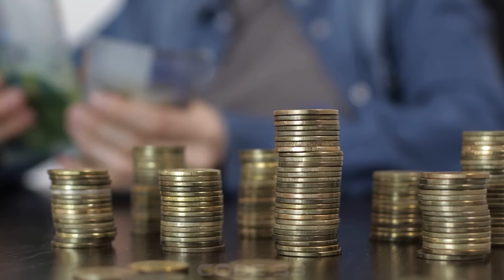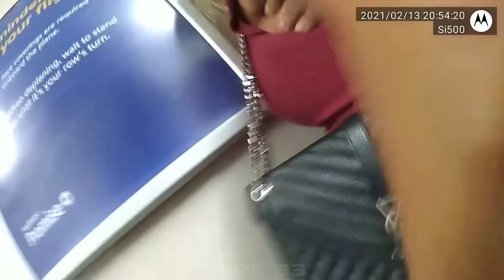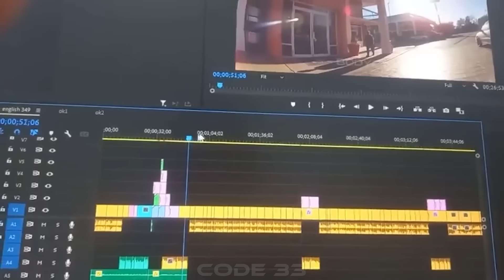When Creepy Suspects Get Caught Their Ass Up In The Act | Karens Getting Arrested By Police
349.When Creepy Suspects Get Caught Their Ass Up In The Act | Karens Getting Arrested By Police
Witness the shocking unruliness and subsequent arrests of individuals who disrupt public peace in our latest compilation video titled "When Creepy Suspects Get Caught Their Ass Up In The Act | Karens Getting Arrested By Police." From a chaotic hotel disturbance to an airport fiasco, these individuals find themselves on the wrong side of the law. Watch as each Karen gets arrested for escalating situations beyond control. Karen gets arrested at a hotel after causing a scene, and again, Karen gets arrested at an airport for refusing to comply with mandatory mask guidelines. As tensions rise, witness yet another Karen gets arrested for assaulting an officer. The cycle of disorder continues with another Karen gets arrested after a public meltdown. Each incident captures a Karen gets arrested moment, leading to a total of ten arrests throughout the video. These events showcase the importance of civility and the consequences of disruptive behavior. Karen gets arrested, again and again, serving as a stark reminder of public decorum. Tune in to see the full action and judge for yourself if justice was rightly served.

00:00 karens getting arrested by police
00:38 karen gets arrested by police
07:02 karen gets arrested
14:04 karen arrested
18:35 entitled karen gets arrested
This Video researched by: Brian S. Jones
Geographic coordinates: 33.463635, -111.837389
Mother's maiden name: Rempel
Birthday